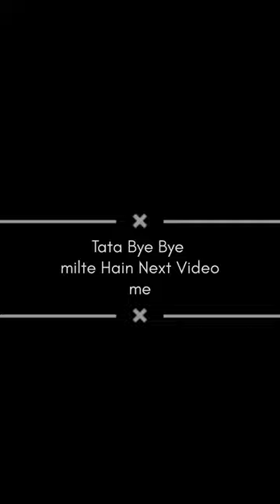1st Mini Vlogs Videos | Unboxing Vivo T2 pro • ThE RaHuL RoY Mini Vlogs #1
1st Mini Vlogs Videos Unboxing Vivo T2 pro
The Rahul Roy

mini vlogs
vlogs
daily vlogs
funny mini vlogs
mini vlogs for instagram
blogs
review reloaded mini vlogs
family vlogs
review reloaded vlogs
minivlogs
mini vlog song
mini vlog
minivlog
mini vlog songs
dailyminivlogs
mini vlog shorts
my first mini vlog,mini vlog reel
mini vlog video
mini vlog reels
mini vlog day 77